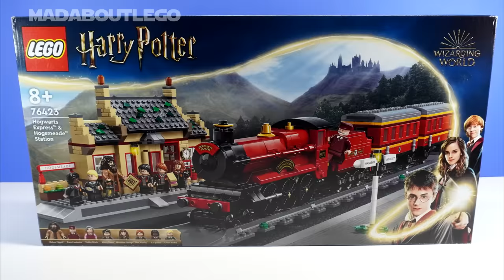NEW! LEGO Hogwarts Express & Hogsmeade Station 76423. Best one Yet?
Full Build of this Iconic Train from Harry Potter.
Train features an engine, coal car, 2 passenger carriages.
8 Minifigures Harry Potter, Ron Weasley, Hermione Granger, Draco Malfoy, Lee Jordan, Rubeus Hagrid, Trolley Witch and the train conductor.
Pieces 1074
Price £114.99 / $129.99 / 129.99€
Year 2023
00:00 Intro
00:40 Stop Motion Build of Train and Carriages.
02:14 Train on railway track.
08:07 Review
Enchanting Adventures / Great Fun